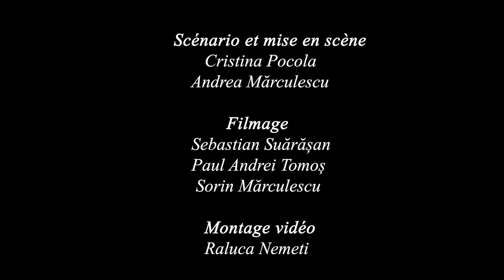Cluj Napoca - Bienvenue en Roumanie FDF 2021